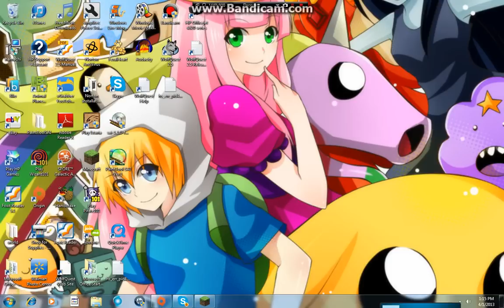Lets Play Minecraft Episode 9 - ICE KING GO AWAY.